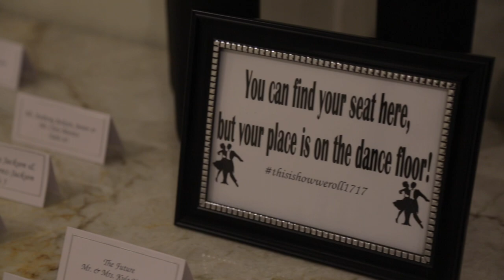Grand Marquis: Erica & Casey's Wedding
Untouchable Wedding at Grand Marquis, Old Bridge, NJ